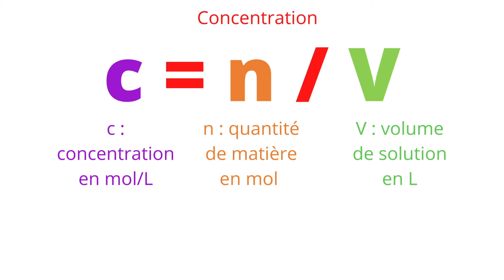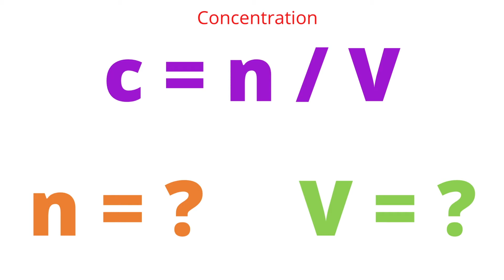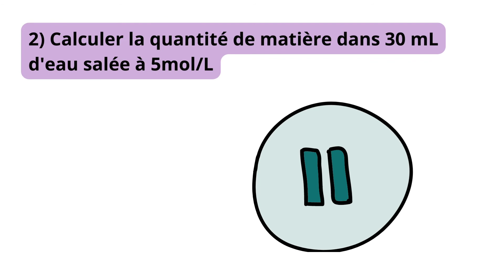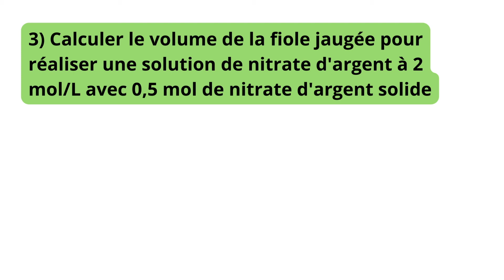Comment calculer une concentration en quantité de matière ? / Spécialité Physique-Chimie 1ÈRE/TER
00:00 : Comment calculer une concentration en quantité de matière ?
00:05 : Qu'est-ce que la concentration en quantité de matière ?
01:05 : Une formule pour les retenir toutes !
01:56 : Exercices
01:59 : Exercice 1
02:08 : Correction Exercice 1
02:22 : Exercice 2
02:30 : Correction Exercice 2
03:02 : Exercice 3
03:13 : Correction Exercice 3
03:38 : À bientôt vers la chimie et au-delà...